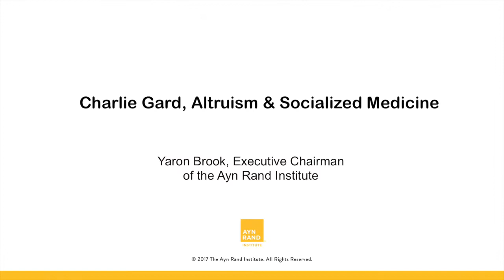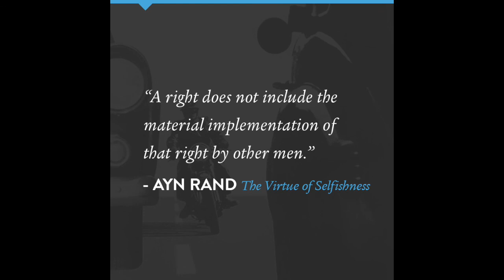Yaron Brook on Charlie Gard, Altruism and Socialized Medicine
This segment is an excerpt taken form TheBlaze Radio Yaron Brook Show which aired on July 23, 207.  In this short segment, Yaron talks about Charlie Gard, the issues surrounding socialized medicine and altruism and why this is not the best example to abolish socialized medicine.

Didn't get a chance to call in? Got Questions or hot topics you want to hear Yaron address?